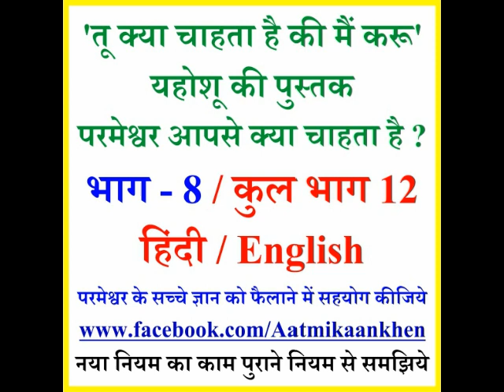परमेश्वर तू क्या चाहता है की मैं करू 8